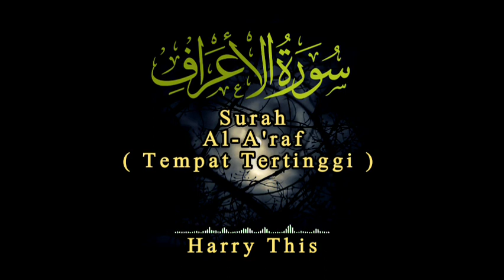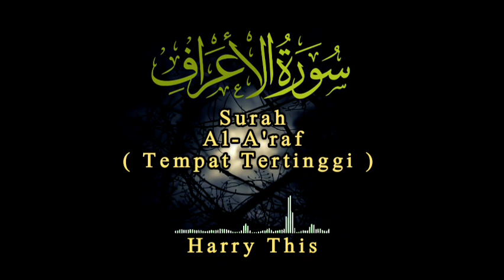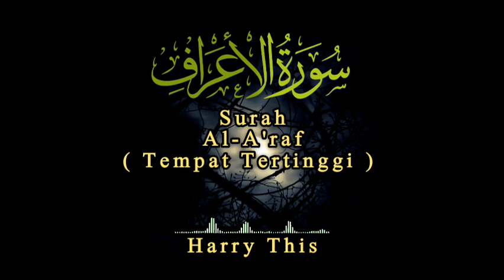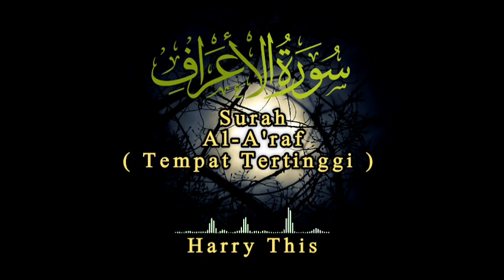Surah Al-A'raf (Tempat Tertinggi) full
Assalamu'alaikum